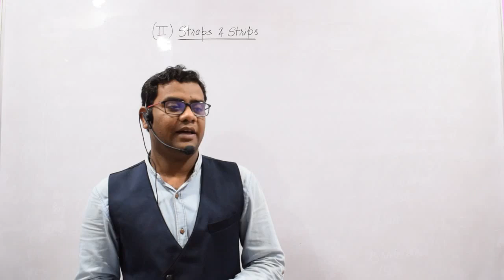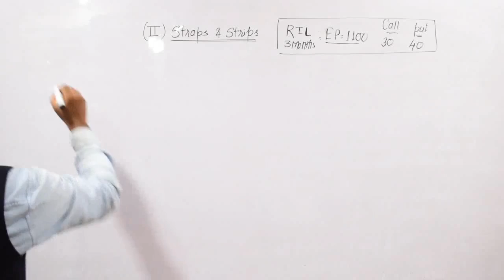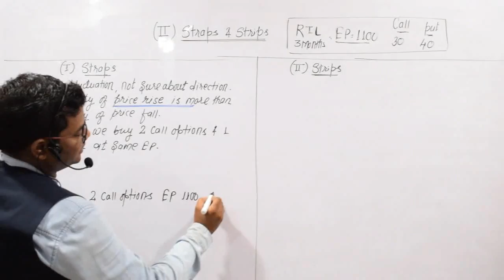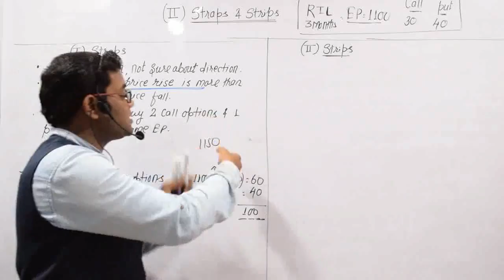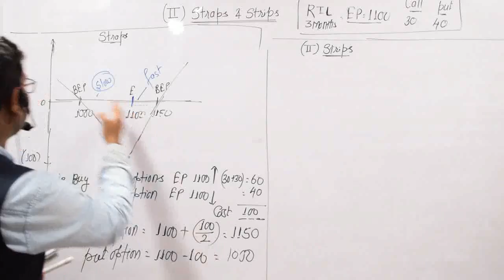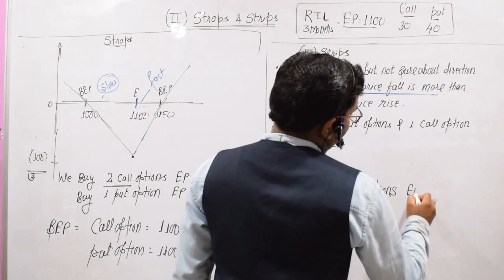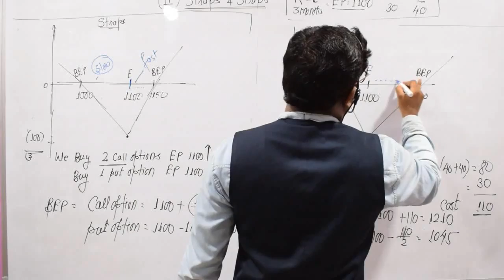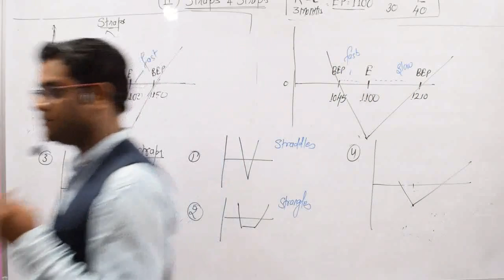Strap & Strip Strategy of option ca final SFM & CS FTFM by CA PAVAN KARMELE